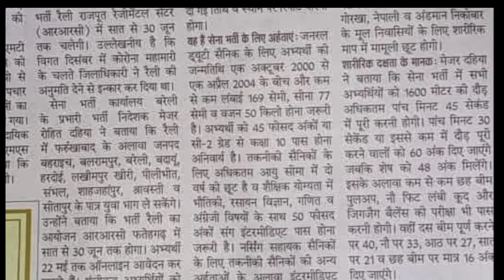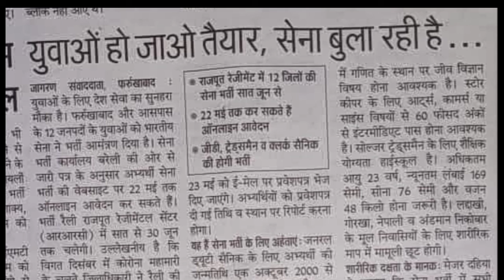जून में होने वाली भर्ती होगी ना नही 🤔🤔🤔 // Army rally भर्ती 2021 // जानिए भर्ती कि जानकारी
Jai hind
Dosto

Jai Hind
Dosto